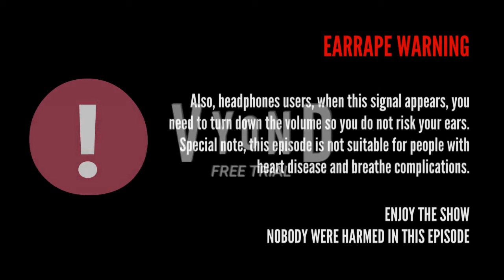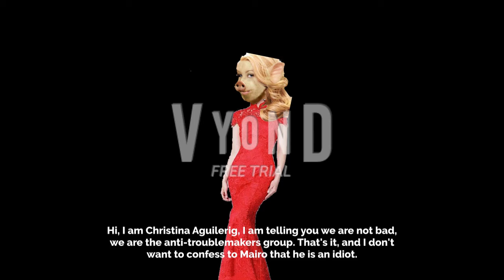Violy Kidnaps Sterling Archer and Fluttershy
Season 3 | Episode 12:
After Violy was killed by the Ice Bear because she doesn't want to tell the truth in front of the Protestants. Then days later, Violy was revived and the grudge saved with avenging Fluttershy and Sterling Archer for catching her in the bank during the robbery.

Soundtracks/Music:
0:05 | Master Hand Intro - Super Smash Bros. 64
0:32 | Ending - Super Smash Bros. 64
1:06 | Jeopardy theme instrumental
1:22 | Way Out There (Main title) - Raising Arizona
1:57 | Soundtrack #5 - Dragon Ball: The Path of Power
2:23 | Full of Beans - Marc Monsen, Tony Tape
2:52 | Mt. Pyre Exterior - Pokemon Omega Ruby/Alpha Sapphire
3:42 | Underwater - TheFrancisco2
4:22 | Team Flare Secret HQ - Pokemon X/Y
4:34 | Blood and Impact - Daniel Fuenmayor Ledesma
5:08 | Subway Surfers Theme
6:50 | Irregular Outbreak - Megaman Maverick Hunter X
7:05 | Something Suspicious - Daniel Fuenmayor
7:21 | Action - GoAnimate
7:57 | Tension - Super Mario Galaxy 2
8:37 | Sigma Transforms - Megaman Maverick Hunter X
8:54 | Destroy All Kaiju - Ultraman Mebius
9:14 | Master Hand Stage - Super Smash Bros. 64
10:14 | Ridiculous Argument - Daniel Fuenmayor Ledesma
10:33 | Bingo Attacks! - Richard Gibbs
10:59 | Looker's Sorrowful Theme - Pokemon X/Y
13:44 | Suspense Demon - GoAnimate
14:36 | So Tired - Sammy Burdson, John Charles Fiddy
14:55 | Lloran Las Rosas - Cristian Castro
16:11 | Social Communication - Daniel Fuenmayor Ledesma
16:31 | Rumble Fighting Z - TheFrancisco2

Voice/Cast:
Violy Anderson - Amy (United Kingdom)
Violy Anderson (Cry) - Naja (Danish)
Emma Anderson - Emma (United Kingdom)
Ferdinand Anderson - Brian (United Kingdom)
Jakir Anderson - Joey (United States)
Daniel Fuenmayor Ledesma (Me) - Steven (United States)
Lee Martinez - Gerant (Walles)
Lapis Lazuli - Salli (United States)
Peridot - Kimberly (United States)
Fluttershy - Ivy (United States)
Dorian the Gingerbread - Hugh (United States)
Frederick Ondátegui (as Sterling Archer) - Matthew (United States)
Willen Van Dillen - Dave (United States)
Sebastien Fastlicht - Russell (Australia)
Fakir Estevez - Daniel (United Kingdom)
Jahari Matthews Davis - Joey (United States)
Jahari Matthews Davis (Cry) - Mads (Danish)
Christo Ronaldson - James (United States)
Christo Ronaldson (Cry) - Ludoviko (Esperanto)
Tina Hyacinth O'Neil - Kimberly (United States)
Kenward Perkins - Paul (United States)
Christina Aguilerig - Conchita (Spanish)
Mairo - Show (Japan)